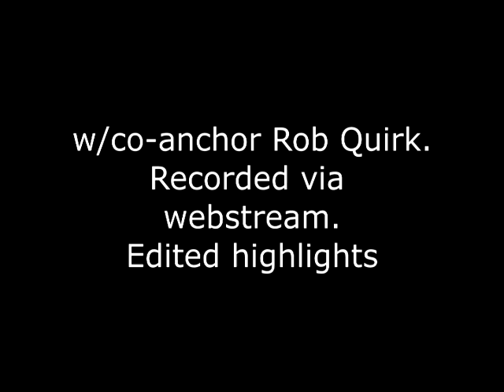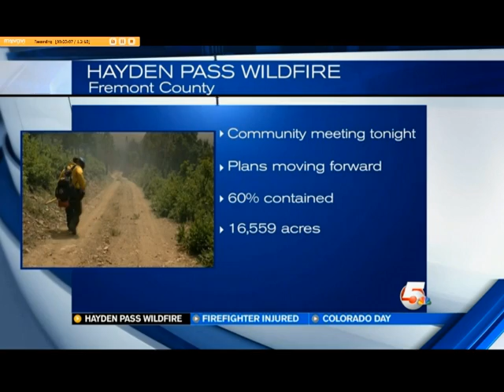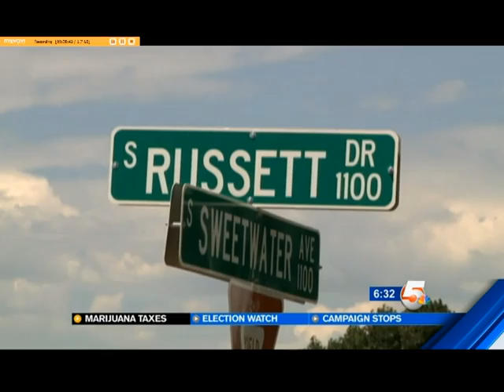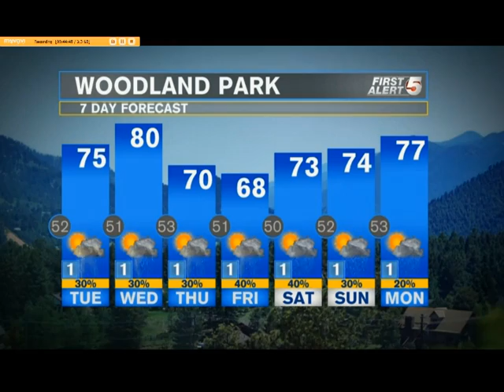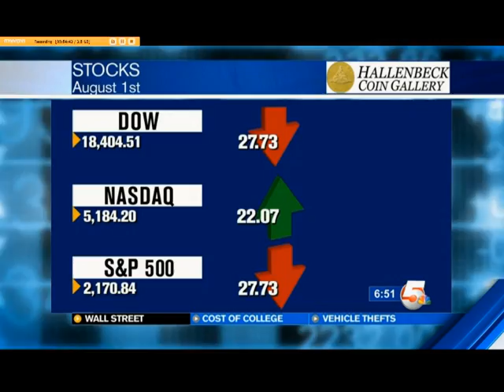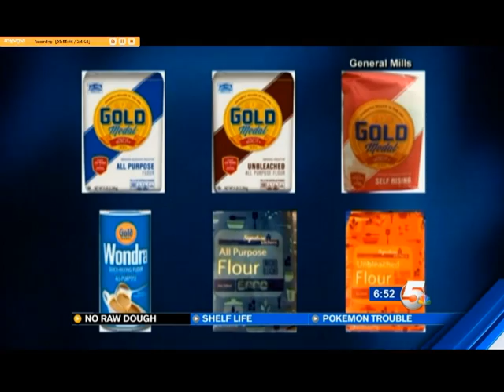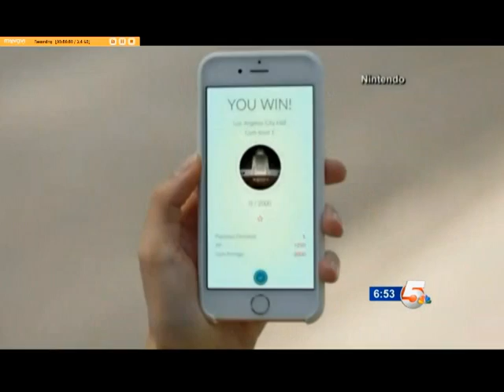Elizabeth Watts news anchor debut, KOAA, Colorado Springs, Aug. 1 2016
Elizabeth Watts was formerly of Fox 5 Las Vegas.  These are edited highlights of her first evening newscast.